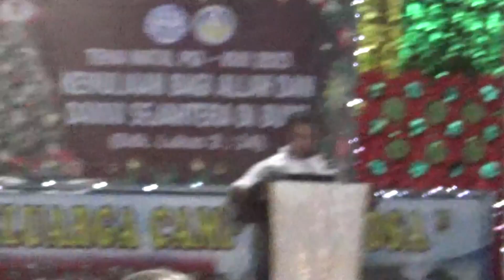Christmas Eve 2023 🦌🎅 Christmas moment 🎄✨Camp Dolarosa Merauke